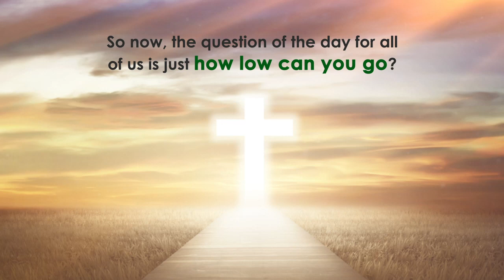The Script is Flipped by Laquinda Carraway